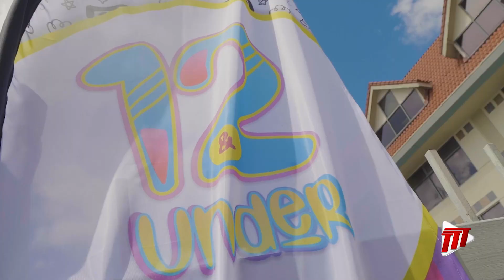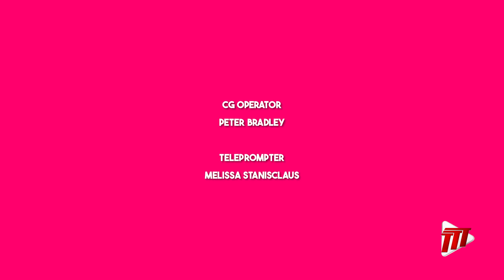12 & Under Recap Episode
12 & Under Recap Episode.